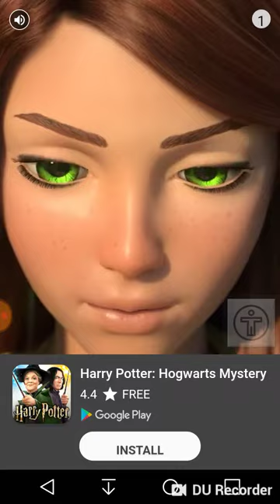10 minute games~too many ads for my food truck